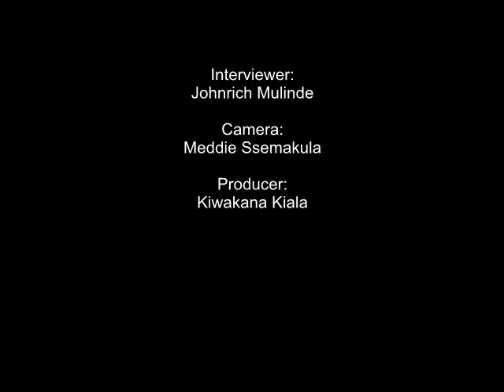Brigadier General Kasirye Gwanga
Brig. Gen. Kasirye Gwanga, talks about the Sejusa affair, Muhoozi project, poverty and much more. We visited him at his country home in Busujju, Mityana district(formerly Mubende District) where he once served at its Governor.